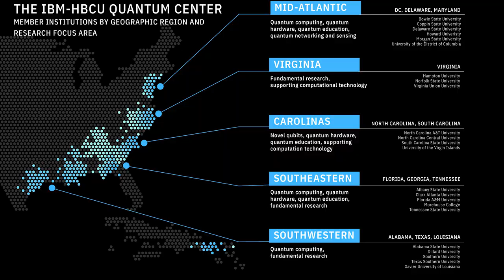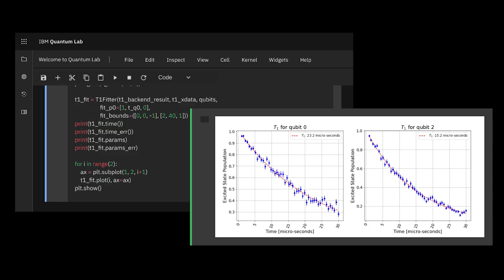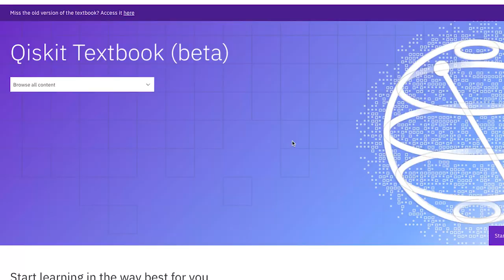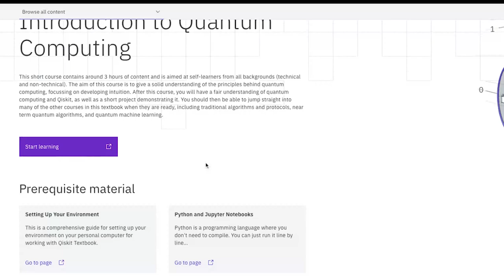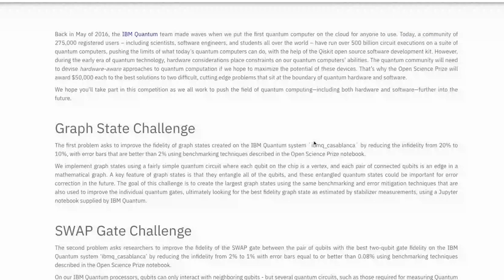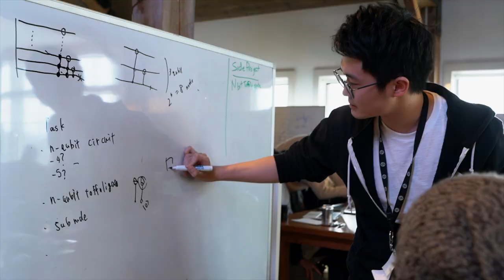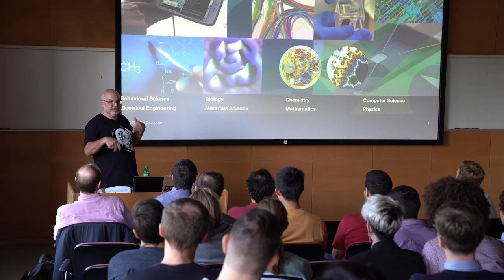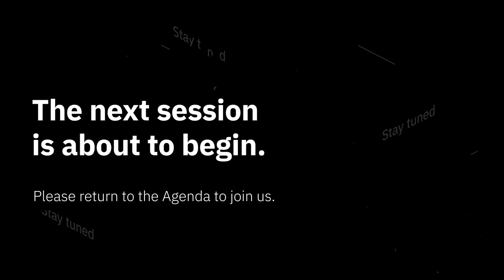Educating the Future Quantum Workforce